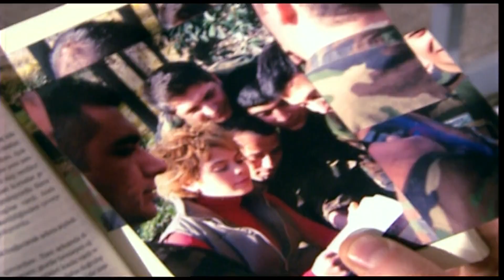TERLİKSİ VEDAT, ŞÖHRETİN KAPILARINI ARALIYOR | Emret Komutanım